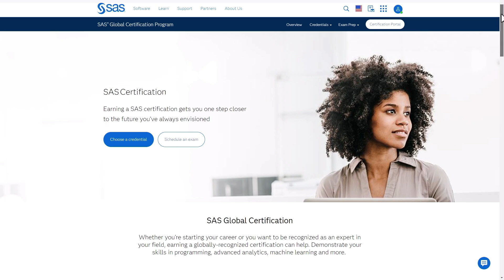SAS Ranks as a Top Programming Language in 2024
According to a recent IEEE report, employers rank SAS as one of the top 5 programming languages. Learn more about training and certification opportunities